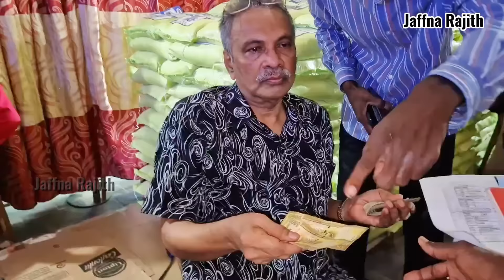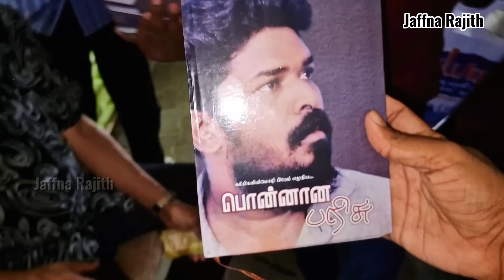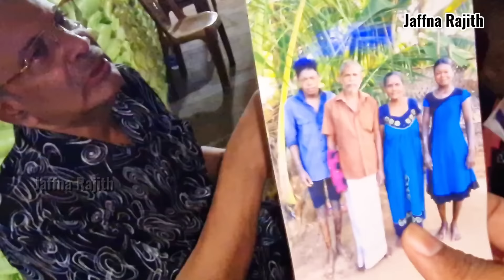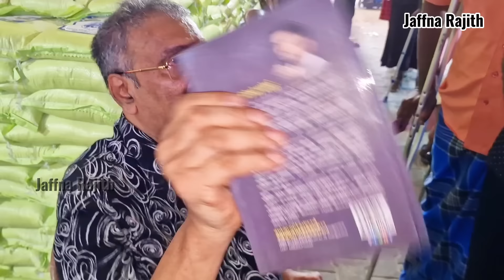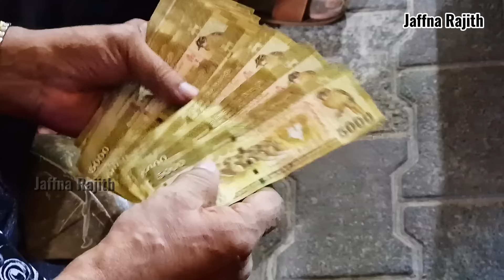பல கோடிகளை ரூபாய் அள்ளிக் கொடுத்தவருக்கு ஏன் இந்த நிலை |jaffnavlog | srilanka